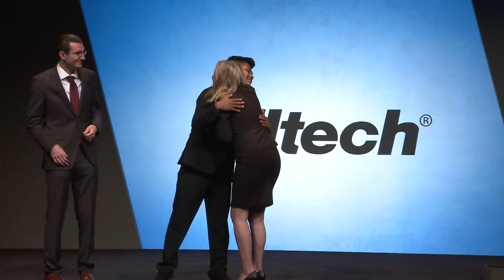Alltech Young Scientist Awards 2018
Dr. Karl Dawson awards the undergraduate and graduate winners for the 2018 Alltech Young Scientist Program.